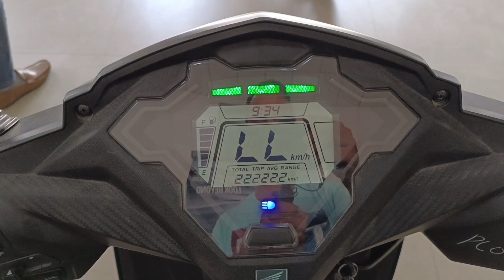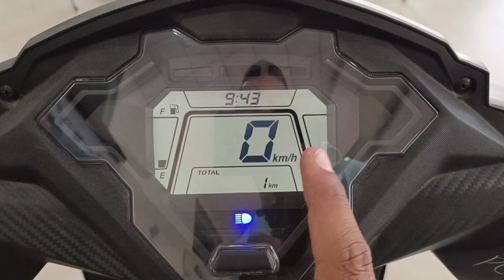2022 Honda Dio DX Top Model Review | On Road Price Mileage Features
2022 Honda Dio DX Top Model Review | On Road Price Mileage Features | honda dio

PREM HONDA Showroom
Address - 68/2 Mauja Maholi Near , ATV Project By Pass Road Mathura Uttar Pradesh (281004)

Dosto Is Video Me  mene Honda Dio DX Top Model ke bare me bataya hai .

Topic Cover -

1 . honda dio Dlx top model

2 . honda dio dx on road price

3 . honda dio dx review

4 . dio dx 110cc

5 . honda dio scooter

6 . honda dio on road price

7 . honda dio price

8 . dio dlx mileage

9 . honda dio dx features